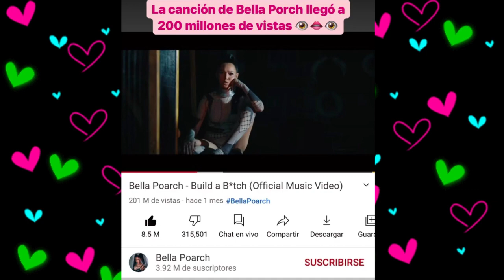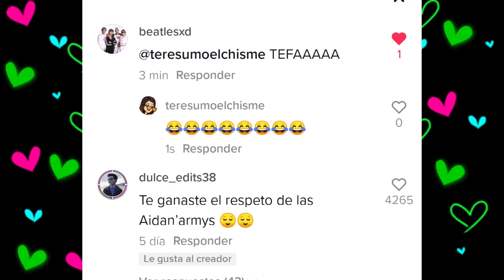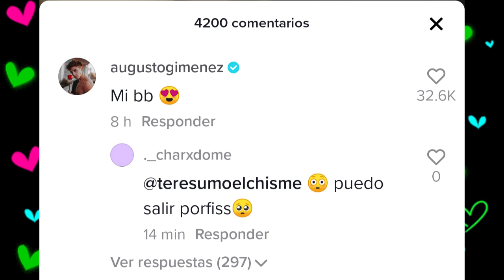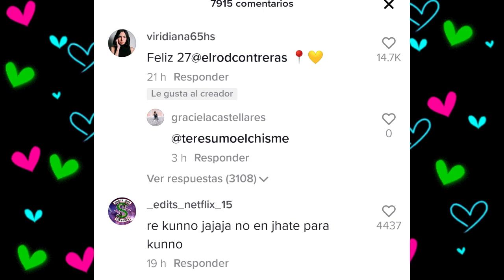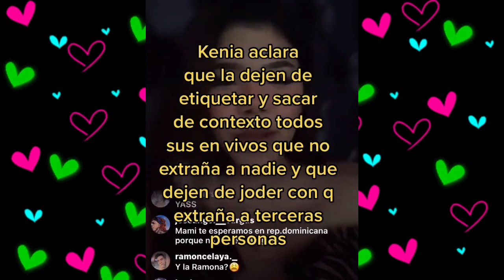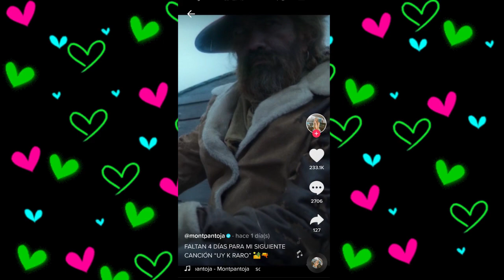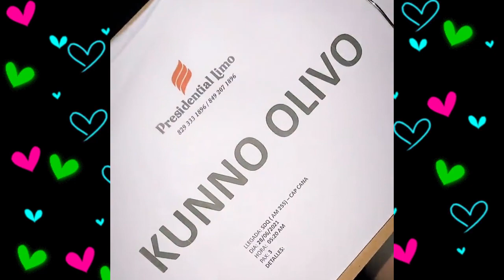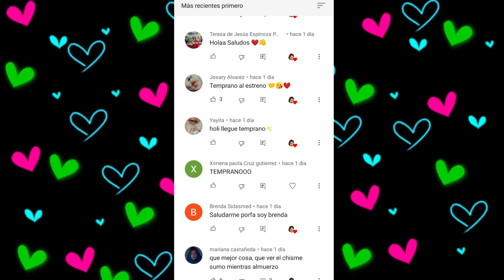CHISMESUMO#132 FERGUSTO volvió ¿PANTOJA tóxico? ROD recuerda a DOME / FRAGA conectado con DOME y más